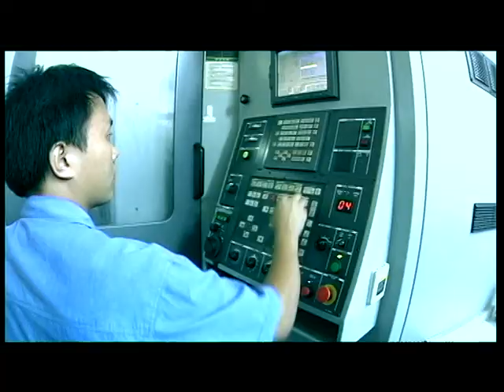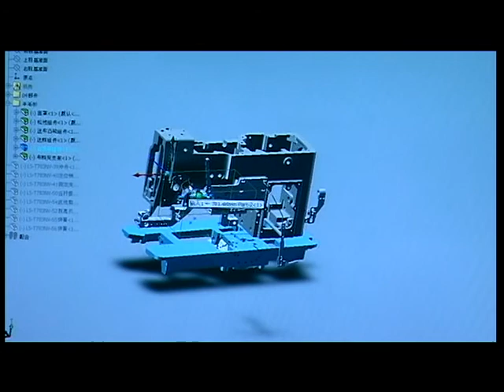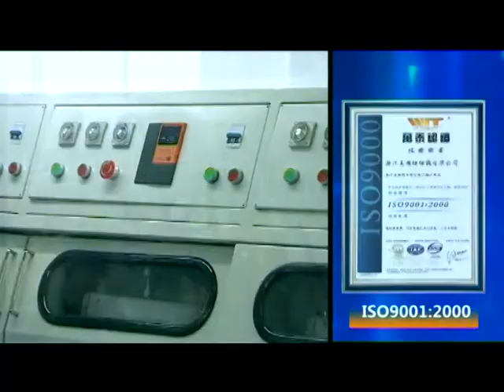MAQI COMPANY INTRODUCTION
ONE OF THE TOP 3 COMPANIES MANUFACTURING SEWING MACHINES IN CHINA